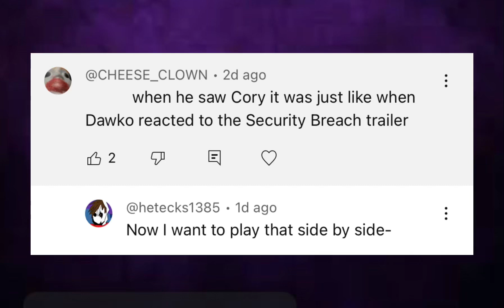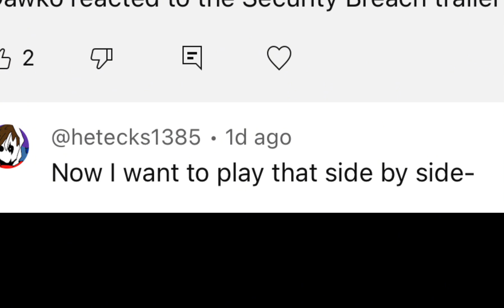Cg5 movie trailer reaction Dawko sb reaction side by side￼